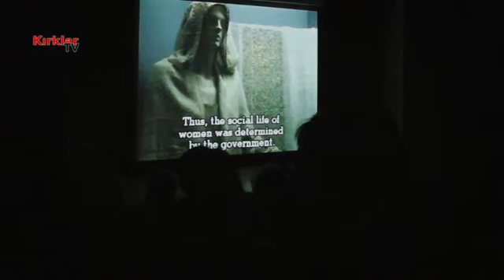Kent Konseyi Kadınlar Günü Etkinliklerine Erken Başladı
Kırklareli Kent Konseyi 8 Mart Kadınlar Günü için etkinliklerine erken başladı… Program, 07 Mart 2017 Salı günü “Kadın” temalı belgesel film gösterimiyle başladı. Belgesellerden ilki olan “Kadınlar Vardır” filmi saat 14:00’da Rektörlük Kültür Merkezi Alt Salonda gösterime sunuldu. İkinci belgesel filmi olan “70-80-90 Masum, Küstah, Fettan” ise yine aynı salonda saat 15:00’te başladı. Kırklareli Rektörlük Kültür Merkezi Alt Salonu’nda gerçekleşen programa Kırklareli Kent Konseyi tam kadro katılım gösterdi. Kırklarelili vatandaşların programa ilgisi yoğundu.